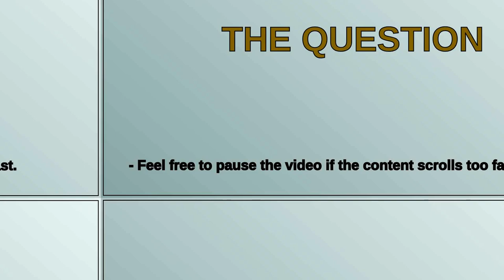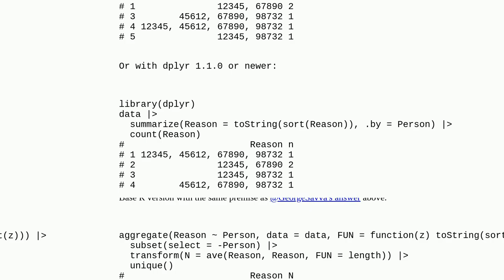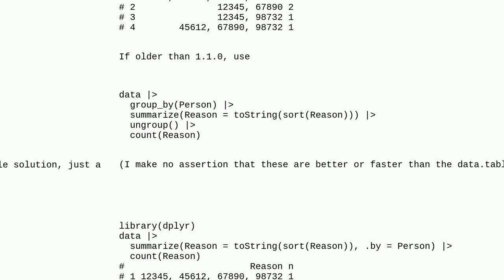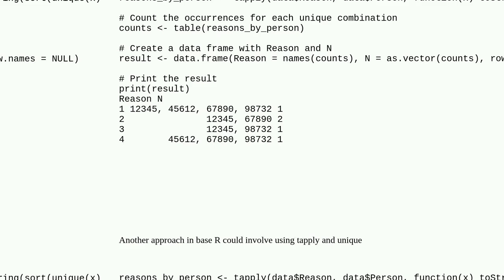R - Find all the combinations of varying sizes with other variables present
A special thanks goes out to the community

  r